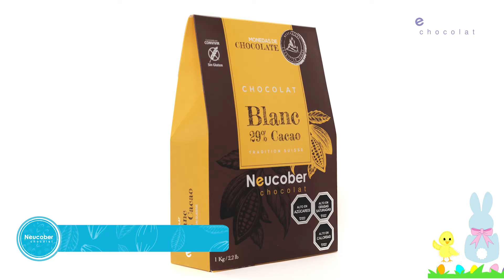Huevo Golosina de Chocolate Blanco Neucober 🍫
Ingredientes
Gomitas de colores a elección
1 kilo de chocolate Neucober Blanco 29% Cacao
Moldes para huevos
Papel mantequilla
Templar o Atemperar el Chocolate blanco 29% Cacao.
Debes derretir a baño María las monedas de chocolate Neucober 29% de Cacao
baño María hasta dejar a 45ºC. Una vez derretido el chocolate. Se deja en in bowl
transparente para llevarlo a un mesón y atemperar tu chocolate. En el mesón
dejas 2/3 de la mezcla y un 1/3 dejas en el bowl.
Con una espátula vas trabajando el chocolate con movimientos lentos y no
levantar mucho para no generar burbujas. La idea es bajar la temperatura del
chocolate de 45 a 29ºC. Una vez listo se lleva nuevamente el bowl, se vuelve a
revolver con cuidado hasta dejarlo en 27ºC. Ahí está atemperado tu chocolate.
Dejar reposar.
Con papel mantequilla haces un cornet. Agregas el chocolate derretido y no llenar
hasta arriba ya que se puede caer el chocolate.
Reservar y cerrar la manga
En molde de huevos, poner las gomitas, tal cual se ve el video.
Luego con la manga agregar el chocolate por el borde y contorno de las gomitas.

Refrigerar por 10- 15 minutos.
Luego agregar el resto del chocolate en la otra cara del molde con movimientos
que permitan cubrir todo el contorno. Refrigerar 30 minutos.
En el otro molde agregar chocolate por todo el contorno del molde.
Refrigerar boca abajo por 20 minutos nuevamente.
Agregamos y llenamos con gomitas uno de los moldes .
Y soltar la otra mitad y que se despegue fácilmente.
Con una pistola darle calor a ambos bordes. Juntar ambas caras.
Colocar una base de chocolate, darle calor y montar sobre éste nuestro huevo de
golosinas.
Y listo nuestro Huevo de Golosinas.

En @neucoberchocolat nos preparamos para la Pascua de los huevitos. Y tú qué esperas
para hacerlo?